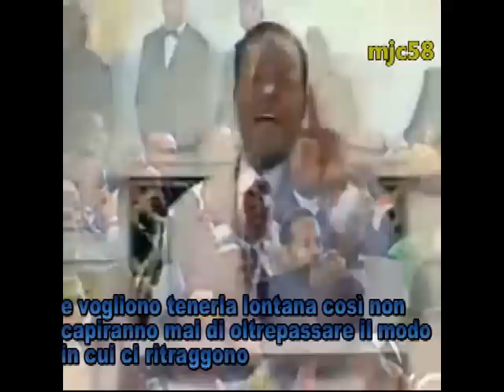Rare - Michael Jackson - La Crocefissione - (sub Ita )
Louis Farrakhan Ministro della Nation of Islam,  parla d Michael. Gli ha parlato molte volte, ed è a conoscenza di diverse cose. Dall ' infanzia operazioni al viso, alla vitiligine . I media  hanno  sempre maltrattato Michael, lo hanno messo in croce.
Scusate la qualità del video , ma ho avuto parecchi problemi.